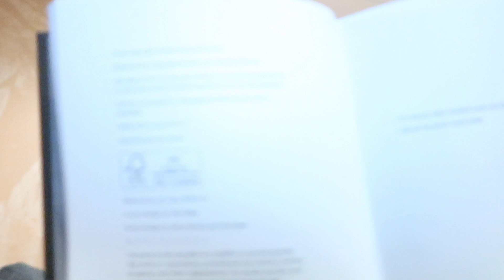I Bought A 3am Challenges Book! (PARANORMAL GAMES)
This book is full of the most scary 3am challenges...I've been talking about playing these paranormal games since around last year and thought it was time to do more! So I bought a scary book! Basically the book has games in it such as, Bloody Mary, The Midnight Game, One Man Hide and Seek, and much more! I can't wait to try these and freak myself out or some of my other friends.